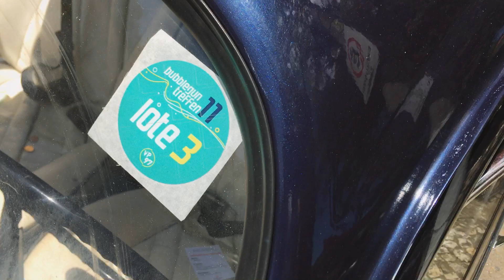BGT 11 Bubble Gun Treffen 2019 Águas de Lindóia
Firma forte!

Aioli
Hippie Sabotage - Devil Eyes Extended Version
Scary - Island
A Simple Feeling

BGT 11 Bubble Gun Treffen 2019 Águas de Lindóia Volkswagen Que se Fala Né Pae
BUBBLEGUN TREFFEN 11
ENTREGA DO POLO DO TIC no BGT11 - Bubble Gun Treffen | SPARRADOS
NÃO IMPORTA COMO! O SONHO SE REALIZA - Bubble Gun Treffen - BGT 11 | SPARRADOS
AS DUAS PARATIS V6 QUE PARARAM O BGT 11
PARA QUEM TEM BOM GOSTO - Bubble Gun Treffen - BGT 11| SPARRADOS
BGT 11 Bubble Gun Treffen 2019 Só Volkswagen Filé em Águas de Lindóia
OS SONHOS ESTÃO AI PARA SEREM REALIZADOS - Fusca de Nárnia | SPARRADOS